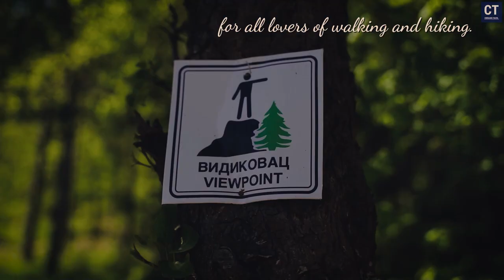Smilovica Balkan Trail 2024 - Hidden Gem of Balkan mountain, Serbia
Istražite skrivene bisere Srbije sa prelepim vidikovcima poput Vidikovca Smilovica i Pokrovenika, koji nude panoramski pogled na slikovite pejzaže. Otkrijte lepotu Zavoja i Zavojskog jezera, smeštenih u srcu Stare planine. Doživite šarm ruralne Srbije uz posete slikovitim selima poput Pokrevenika i Smilovice, gde možete uživati u autentičnom seoskom životu i seoskom turizmu. Ovaj filmski putopis vodi vas kroz Pirot i njegove okoline, prikazujući bogatu kulturu, prirodnu lepotu i gostoprimstvo Srbije. Pridružite nam se dok istražujemo vidikovce i jezera Srbije, hvatajući suštinu putovanja i avanture u ovom filmskom remek-delu.

Explore the hidden gems of Serbia with stunning viewpoints like Vidikovac Smilovica and Pokrovenik, offering panoramic views of the picturesque landscapes. Discover the beauty of Zavoj and Zavojsko Lake, nestled in the heart of Stara Planina. Experience the charm of rural Serbia with visits to scenic villages like Pokrevenik and Smilovica, where you can indulge in authentic village life and rural tourism. This cinematic travel vlog takes you on a journey through Pirot and its surrounding areas, showcasing the rich culture, natural beauty, and hospitality of Serbia. Join us as we explore the viewpoints and lakes of Serbia, capturing the essence of travel and adventure in this cinematic masterpiece.

Song: Ehrling - You And Me [Tropical House]